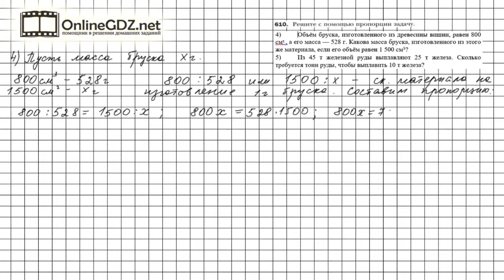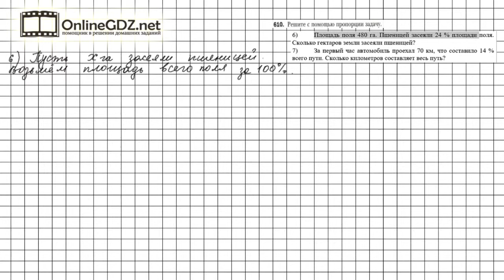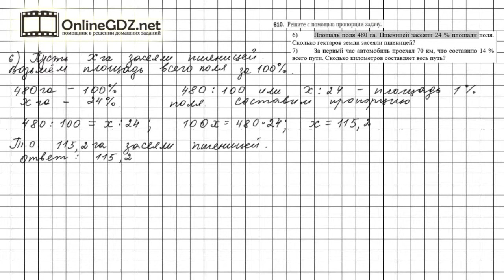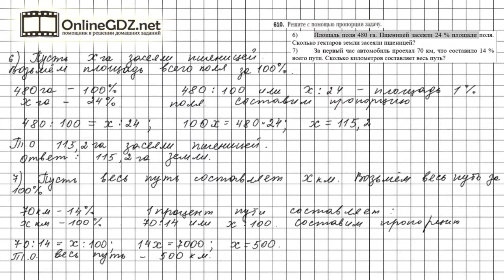Задание №610 (2) - Математика 6 класс (Мерзляк А.Г., Полонский В.Б., Якир М.С.)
Чтобы выполнить задание №610 в котором требуется решить с помощью пропорции задачи, нужно знать материал 20 параграфа, расположенный на страницах 116-118.
Выполнение этого задания займет минимум времени, а если вы воспользуетесь нашим видео-решением, то вам понадобится не больше35 минут.